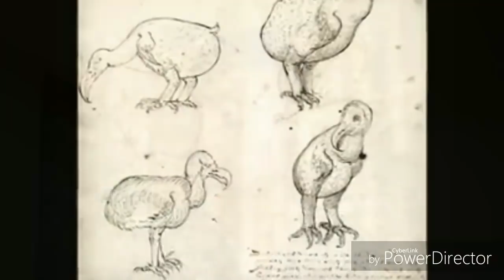The DoDo Pigeon - Is it extinct?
Whatsapp - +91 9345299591 (msg only)

I am just a normal guy from a small village in India, with a wild craze on the pigeons. Limited by only money but not ideas and good motives. Planned to use this platform to raise financial and informative support for my ideas and pigeon farming. Enjoy watching me grow along side with you!